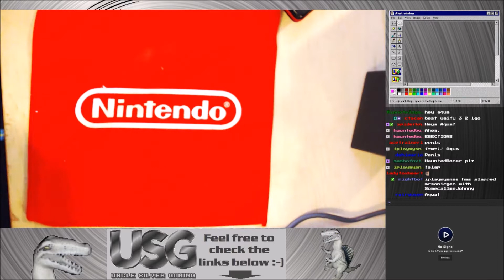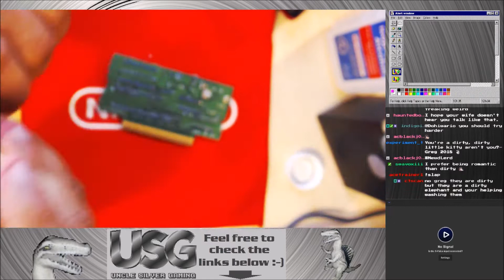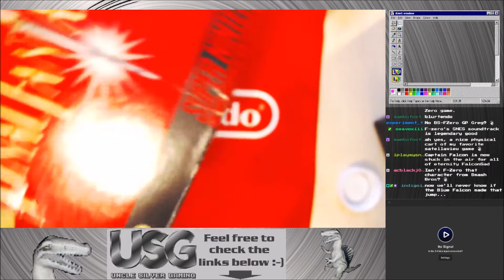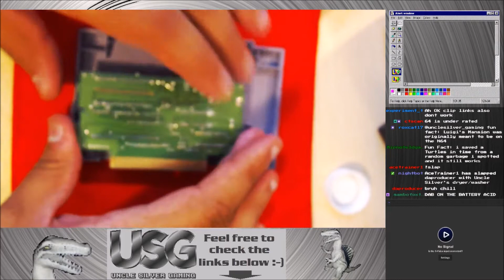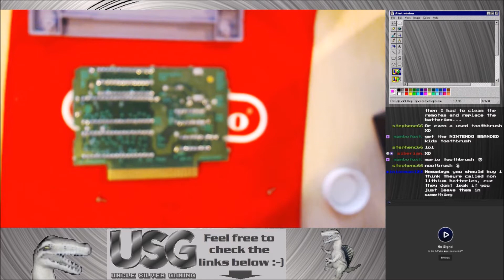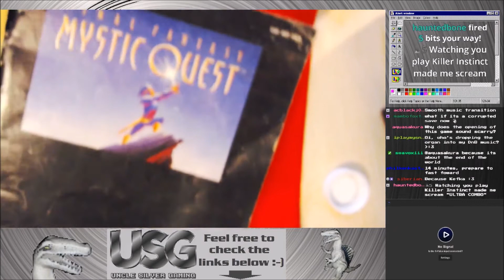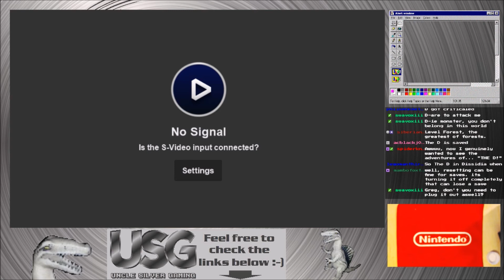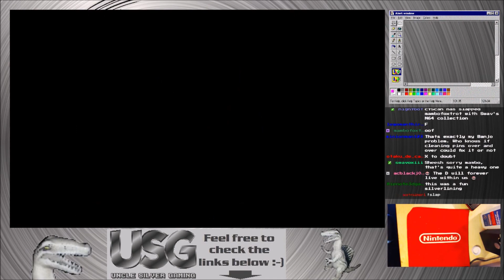The Silver Lining - Ep. 24.5 - Game Cleaning & Viewer Topics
Facebook.com/UncleSilverGaming